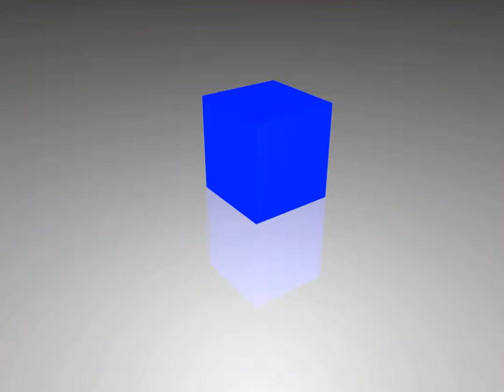Cube Collapse Cinema 4D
again using thraussi, which is an amazing plug in